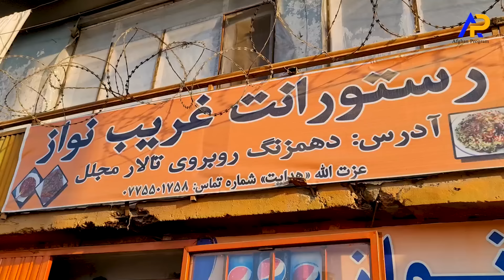گفتگویی ویژه با رمضان بشردوست - راز های پنهان میر رحمان، اجمل رحمانی و رهبران سابق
برای دیدن برنامه های جدید ما به صفحه  ما مراجعه نماید و از برنامه های جالب ما لذت ببرید